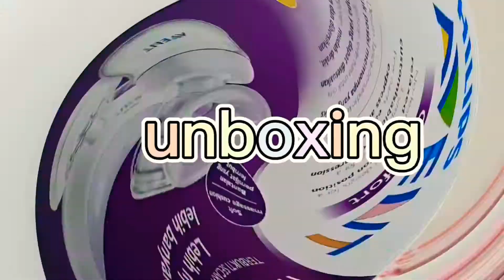Modifikasi vario Us speed shop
Modifikasi vario owner Us speed shop ini terkesan elegant santai enak di lihat dengan livery honda click asli nya,,,di bekali dengan velg RCB yang di cet ulang mengikuti aliran al vietnam semakin jreng tapi masih tetap enk di lihat